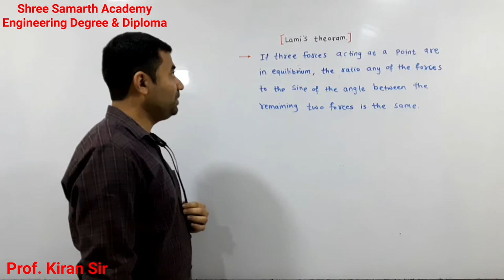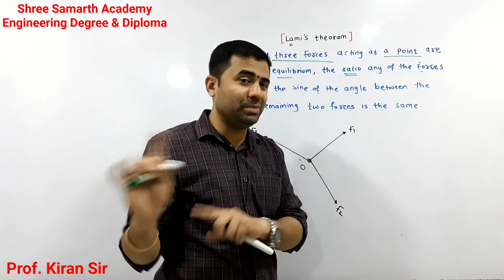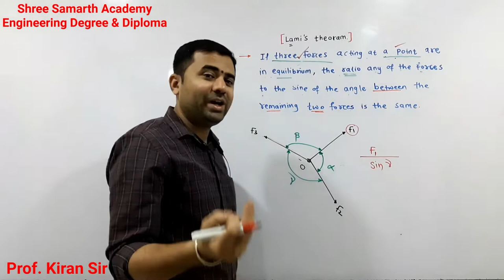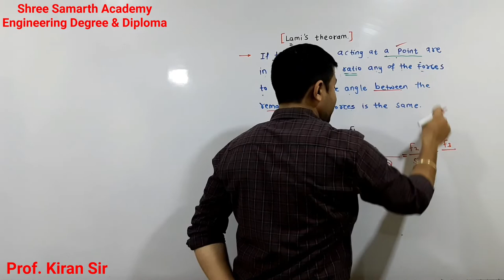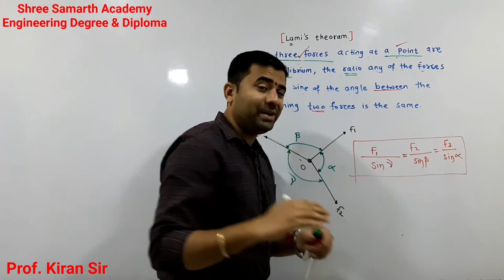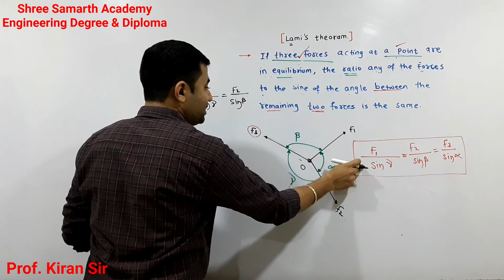Lami's theoram#Equilibrium#Engineering Mechanics#Diploma & Degree